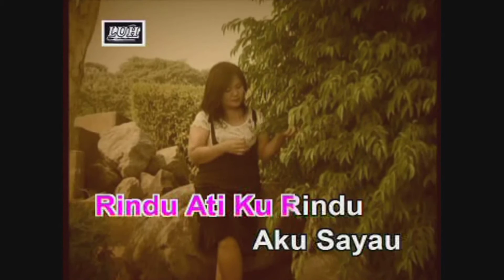Pengerindu Tua Nyadi Satu - Rozlina